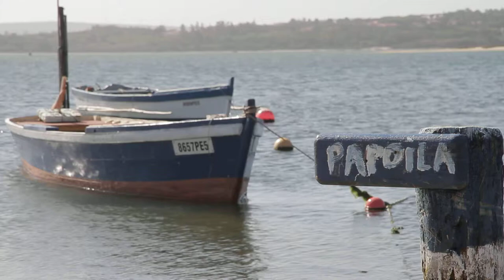Free Stock Footage